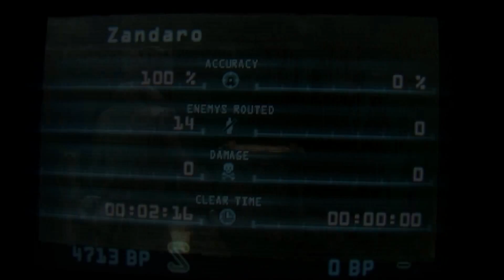Resident Evil: Revelations Raid Mode EXP and BP Farm!